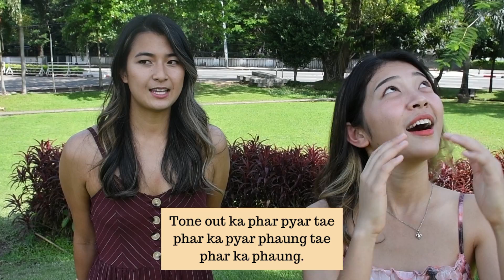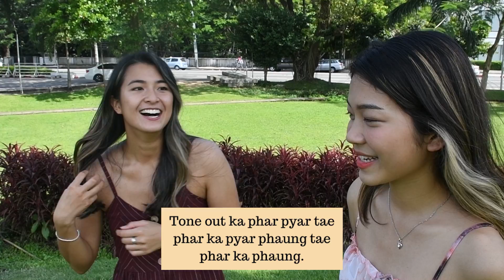Foreigner learns Burmese tongue twisters! နိုင်ငံခြားသားလျှာခလုတ်တိုက်တဲ့မြန်မာစကားစုကိုလေ့လာခြင်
Whity and I had fun testing each other on English and Burmese tongue twisters! Hope you enjoy it as much as we enjoyed making it.

Quick facts about me:
- based in Myanmar
- originally from Melbourne, Australia
- Australian Malaysian/Chinese

Thanks as always x